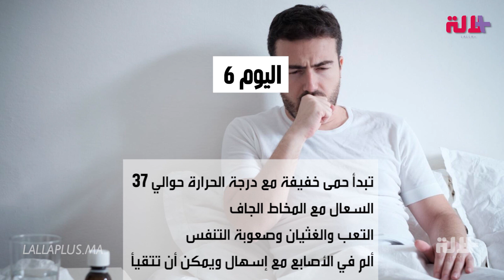الفرق بينها وبين الإصابة بالزكام.. أعراض الإصابة بكورونا